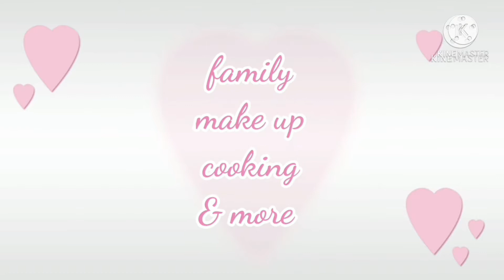HEART CAKE using PANCAKE MIX | Easy and Yummy | leez anciano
ang pagluluto ay isang paraan ko para pangtagal stress charoot😁  hello everyone sana ng.enjoy kaau sa mga vedios ko salamat sa supporta 😘😘😘
Ingredients:
2 cups pancake mix
1 large egg
1/2 can evap
4 tsp.cocoa powder
2 tsp. condensed milk
For chocolate sauce:
1 tsp.nutella
2tsp. evap then mix mo lang cya💕